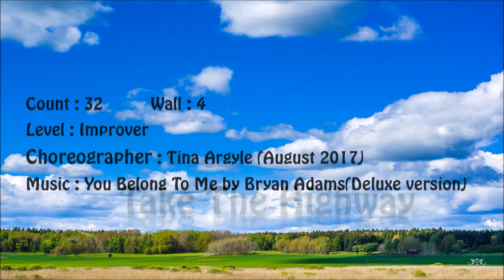Take The Highway Line Dance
Level : Improver
Choreographer : Tina Argyle (August 2017)

-구리롯데백화점 문화센터 * 월요일 12시30분